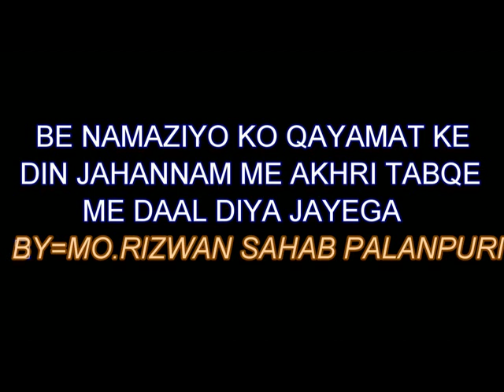MO RIZWAN - NAMAZ NA PADHNE VALE KA ANJAM